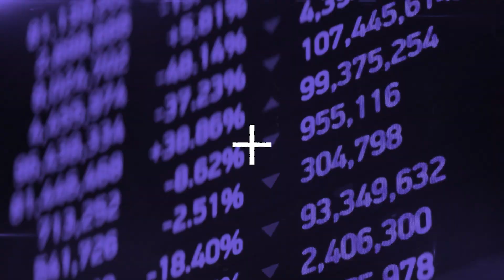History at Leicester: Elvira’s highlights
History student Elvira (BA History and French) graduated from Leicester in 2019, completed an MA at Leiden University, and is now studying for a PhD at the University of Cambridge. In this interview Elvira discusses the highlights of her Leicester experience, including how the Medieval Research Centre and the Stanley Burton Centre for Holocaust and Genocide Studies supported her pursuit of an academic career.